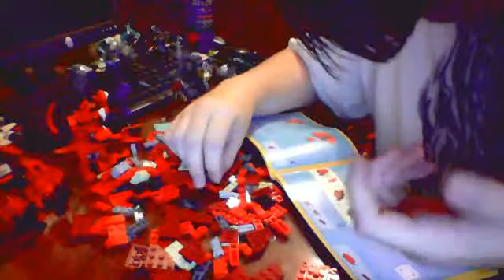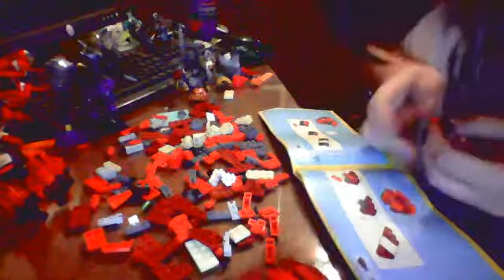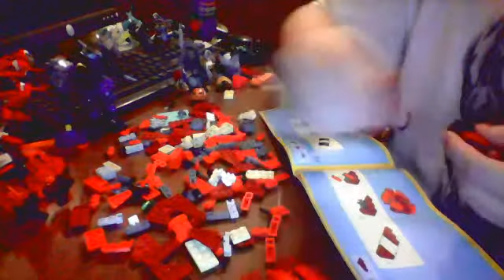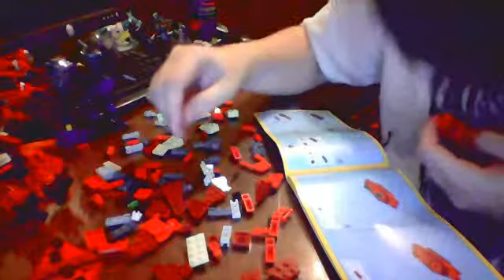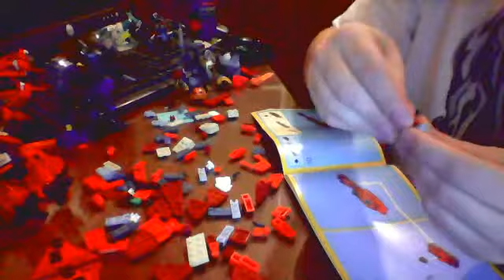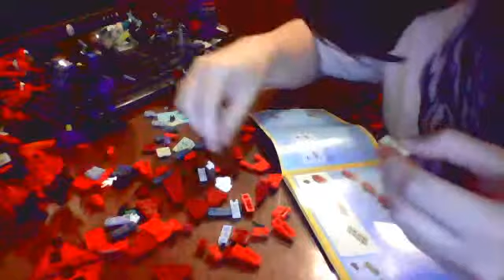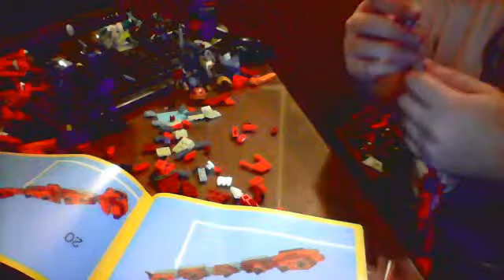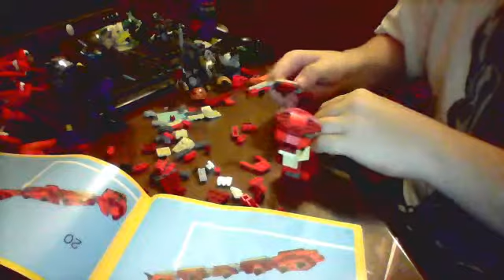Lego Creator Red Creatures Part 1: Red Snake.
Lego Creator is a fun and easy series to play with, it doesn't have a tv series to back it up but it is still a fun series.